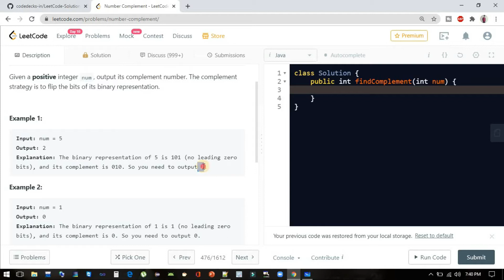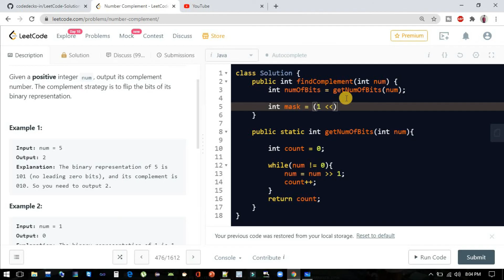Number complement leetcode solution | Leetcode 476 | number complement java solution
Given a positive integer num, output its complement number. The complement strategy is to flip the bits of its binary representation.

Example 1:

Input: num = 5
Output: 2
Explanation: The binary representation of 5 is 101 (no leading zero bits), and its complement is 010. So you need to output 2.

Please let us know in comments section if you like the approach which I have covered in this tutorial.

📖 LEARNING RESOURCES
1) Cracking the Coding Interview
2) Data Structures and Algorithms Made Easy in Java
3) Data Structure and Algorithmic Thinking with Python
4) Grooking Algorithms
5) Dynamic Programming for Coding Interviews

Happy Learning !!!